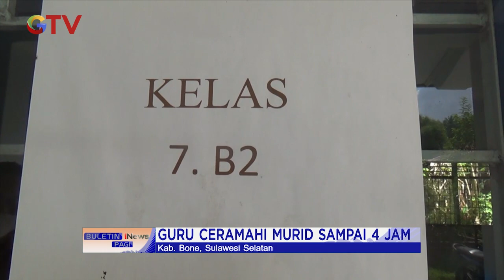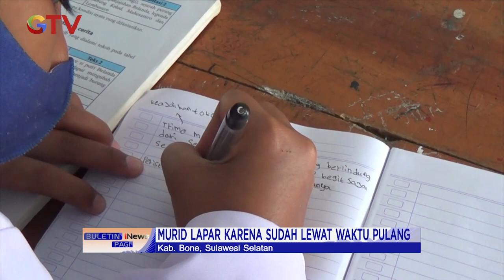Seorang Guru di Bone Beri Ceramah Selama 4 Jam Hingga Siswanya Kelaparan dan Kelelahan BIP 29/09